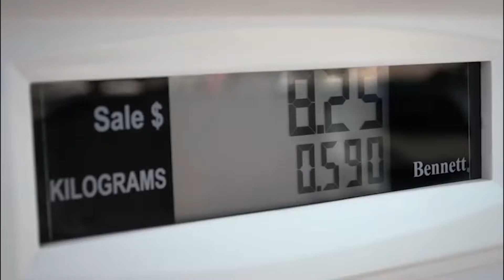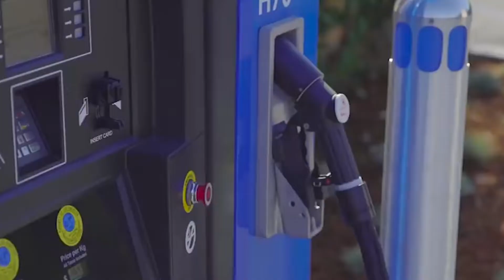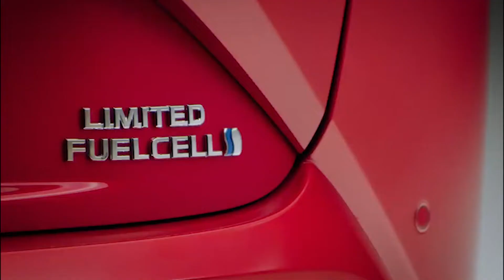GAME OVER! Elon Musk and Tesla Are Terrified About Hydrogen Cars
Hydrogen cars have been said to threaten Tesla’s Future and Elon Musk has not been very friendly concerning the subject. He is Terrified! How can companies like Toyota give Elon Musk cold feet? Does Tesla have a reason enough to be terrified about hydrogen-powered vehicles?
Many people will tell you electric vehicles are the future of transportation and Tesla is at the forefront of this movement. The truth is that battery-electric vehicles may not be the best solution for a long time. It's conceivable that the most abundant resource on Earth might be used to power automobiles, and the only waste product would be water. Hydrogen fuel cell technology is frequently derided by Elon Musk, who has referred to it as a "fool cell" and "mind-bogglingly stupid." However, big manufacturers continue to believe that there is a bright future ahead of them. It is not surprising because they pose dreadful competition for Tesla.
The BEVs (Battery Electric Vehicles) are battery-powered cars, such as Tesla's or Lucid motors cars, and store electrical energy for use in powering an electric motor. We also have the FCEVs (fuel cell electric vehicle) such as Toyota's Mirai which is powered by a mixture of hydrogen and oxygen. People don't buy Teslas or other electric automobiles for three main reasons. One, due to the time it takes to recharge; two, they have a restricted range; and three, they are more expensive than gasoline-powered vehicles. Now, how do hydrogen-powered vehicles stack up against battery-powered vehicles?
When it comes to recharging, hydrogen vehicles are preferable to battery-electric vehicles. At a supercharging station, a Tesla can be charged from 30 to 50 percent in 15 minutes, but it will take more than an hour to fully recharge. For fuel-cell vehicles, on the other hand, you don't have to waste a whole 30 minutes of your journey while recharging. Hydrogen stations are now able to refill your car's tank within five minutes. That alone is a reason enough for concern for Tesla. With a range of 380 miles, 390 miles, and 400 miles for the current three fuel cell vehicles in production, people have begun showing interest. The normal range of an electric vehicle is less than 300 miles. The average car buyer cannot afford a Tesla, despite the fact that certain models have a range of more than 350 miles.
According to automotive executives, fuel-cell vehicles will be the game-changer for electric mobility. Fuel cell vehicles, on the other hand, have their own set of challenges. The cost of FCEVs needs to be lower. It costs about $20,000 more than an entry-level BEV to buy a fuel-cell vehicle. But this price difference is for the three models that are currently on sale. When only a few hundred or a few thousand units are manufactured annually, it is nearly difficult to compete on price. But things may be about to change. In order to increase the production of FCEVs, there are plans in place. Production capacity for Toyota's Mirai has been increased 10-fold to lower the vehicle's price. The absence of infrastructure for hydrogen fuel cells is a key problem. Currently, Hydrogen fuel is available at more than 40 locations in California for fuel-cell owners. According to automotive experts, having a vast network of hydrogen stations is key to the success of FCEVs. Let’s say this is one of the goals that the motor industry is gradually achieving.
Automakers such as Toyota are working together to find hydrogen stations that are most convenient for all of their vehicles. The state of California industrial gas suppliers and other energy providers are also involved in this effort. With all the money being pumped on this side, the hydrogen car has a very high chance of taking over.
If and when fuel-cell vehicles take off, Tesla will have a difficult time competing. Increasing range while decreasing recharge time and expense will be a challenge. Fuel-cell vehicles are more affordable when there are more hydrogen stations. With a market share of 60%, Tesla now dominates the electric vehicle market in the United States. Hydrogen fuel vehicles represent less than 3% of the US electric car market. Do you think hydrogen vehicles are a reason enough to give Elon a run for his money?

Here we cover all things Elon Musk. Get all the most update to date Tesla news ($TSLA). With completion ramping up in the electric car space we are going to dive deep into topics like the Tesla Austin Gigafactory and why this could be the major for the Tesla Model 2 and Model Y. Also as AI becomes more and more of our future stay updated on the Tesla Bot as well.